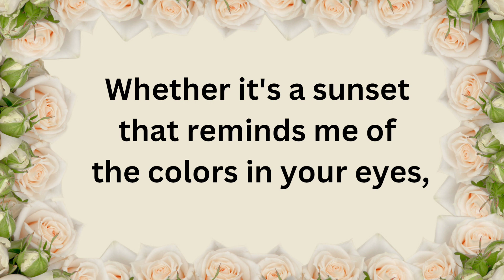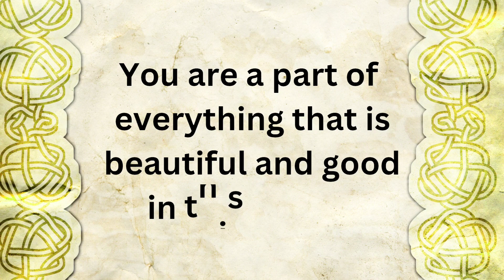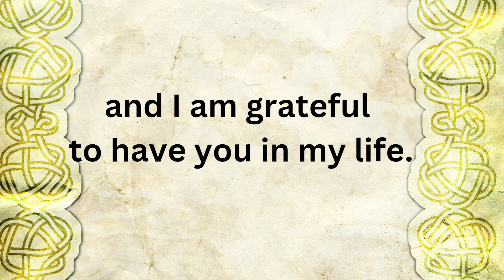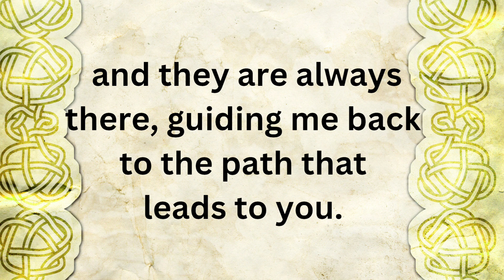DM TO DF Today 😔Divine Masculine is seeing you everywhere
DM TO DF message is predicted by using tarot card reading as twin flame messages from divine masculine (dm) to divine feminine (df). Today I have shared the love message from dm to his df.

twin flame,
divine masculine,
twin flame reading,
divine feminine,